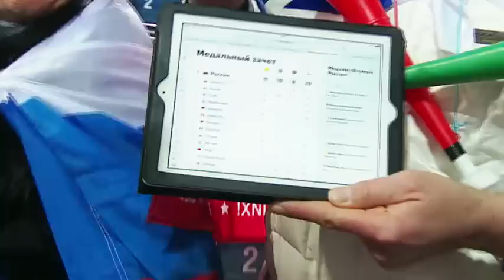Лучшие биатлонные моменты с олимпиады в Сочи .